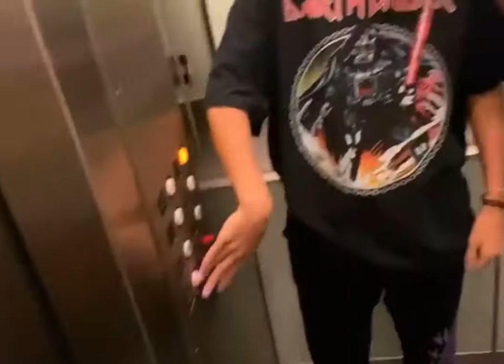THOMAS PETROU CHARLI D'AMELIO AMD TONY LOPEZ OLD CLIP LET ME OUT BRUV